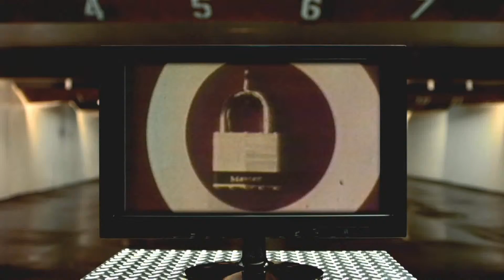Master Lock Padlocks and Keysafes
Master Lock have been manufacturing high quality padlocks since 1921 - to view the range